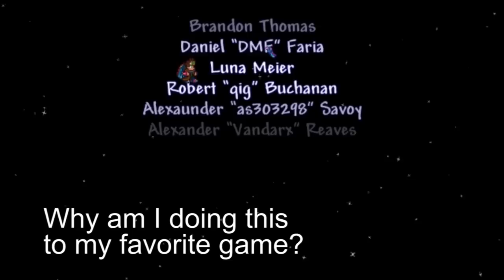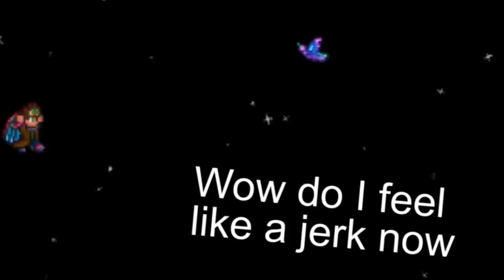Some Idiot Ruins Terraria's Credits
I am the reason why we can't have nice things.

Anyway, thank you for everything terraria, it's been quite the journey